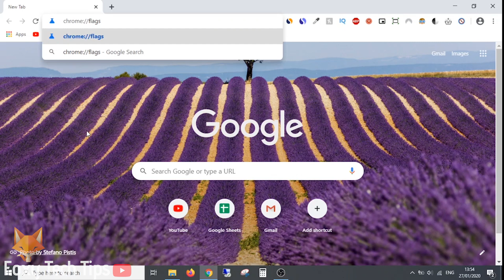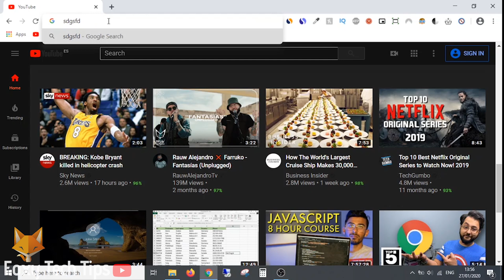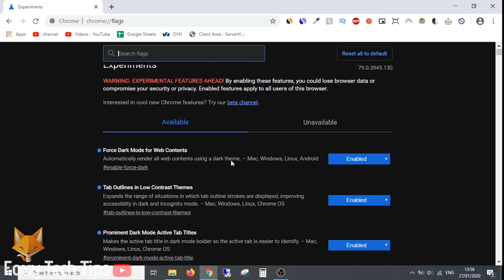How To Enable Dark Mode on Google Chrome (Desktop)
Tutorial on enabling dark mode on Google Chrome on desktop. Dark mode is easier on the eyes and actually uses less power! Learn how to activate it on google chrome now!

steps:

- Open up a new tab on chrome and in the URL bar up top type this in Chrome://Flags . and hit enter.

- This will bring you to some hidden settings of chrome.

- In the search bar search for the word ‘dark’.

- Now I am going to enable to following 4 options: force dark mode for web contents, tab outlines in low contrast themes, prominent dark mode active tab titles, and security interstitial dark mode.

- Once you have enabled them, click on the ‘relaunch’ button at the bottom. This will restart chrome with your new settings applied.

- As you can see dark mode is on. It will force most websites to switch to dark mode when possible.

- If you ever want to turn dark mode off, all you have to do is go back to Chrome://flags and switch those options back to ‘default’.